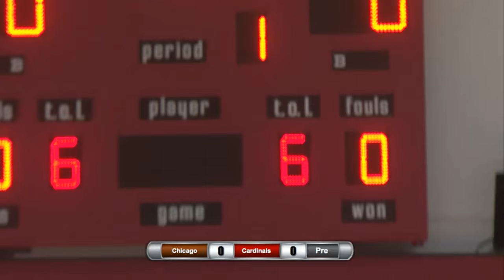NCC vs. University of Chicago Men's Basketball